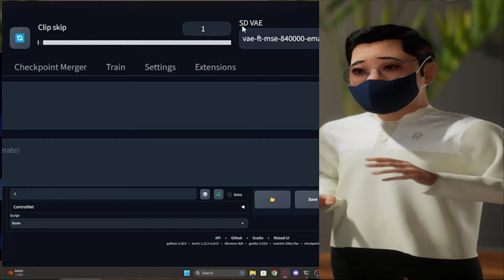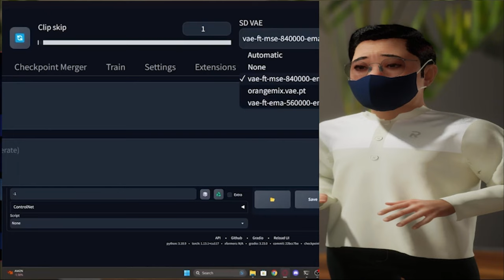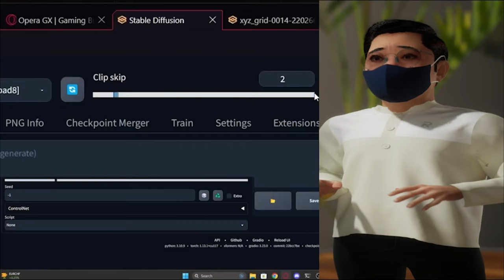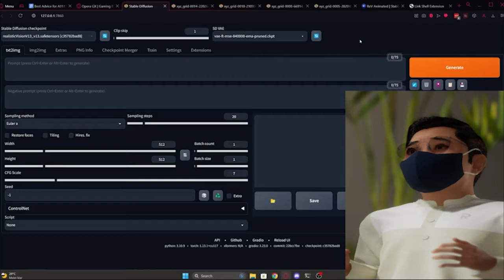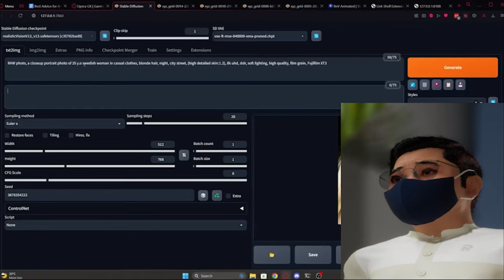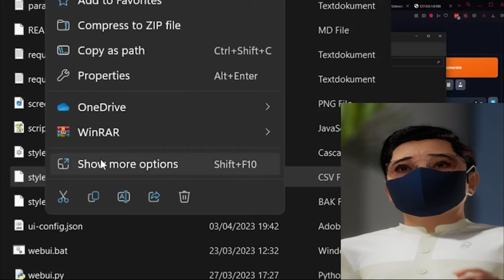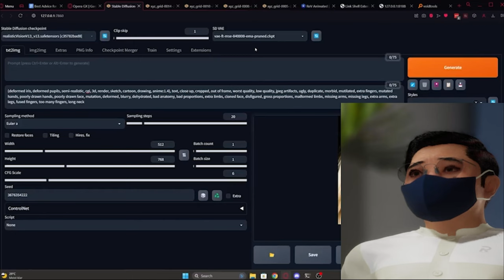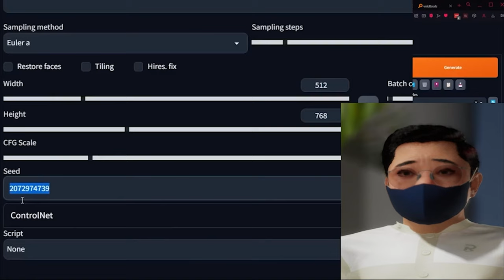Cara Meningkatkan Kualitas dan Kecepatan Pembuatan Gambar dengan Automatic 1111: Stable Diffusion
Berikut adalah rangkuman singkat dari naskah trik-trik yang saya berikan barusan:
Cara memilih vae yang berbeda dan menguji model dengan vae tersebut.
Cara menggunakan Clip Skip untuk mendapatkan hasil yang berbeda dari prompt yang sama.
Cara menghemat ruang di hard drive dengan mengubah format gambar dari PNG menjadi JPEG.
Cara memuat semua pengaturan dari pembuatan gambar sebelumnya dengan menggunakan tab PNG Info.
Cara lebih terorganisir dengan file-file dengan menggunakan alat pencarian real time bernama Everything.